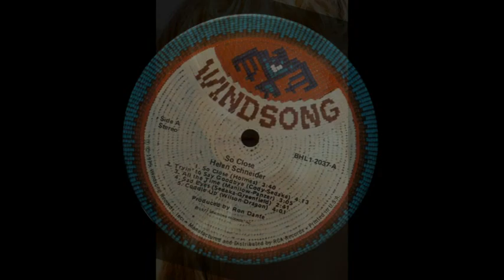Helen Schneider - Sad Eyes (1977)